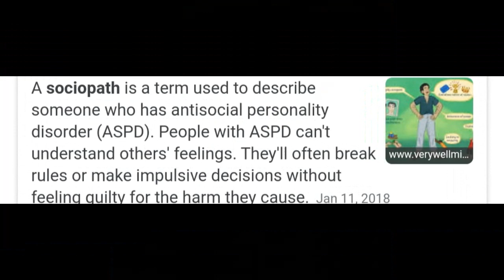Vybz Kartel - Sociopath (Official Audio) April 2020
Vybz Kartel Previewed his newest single Sociapath. This is going to shake down the place.